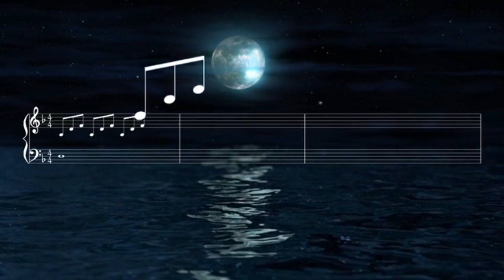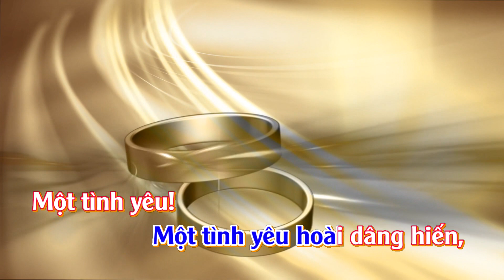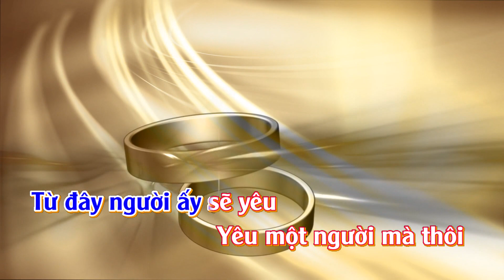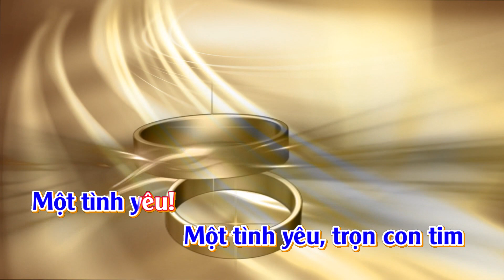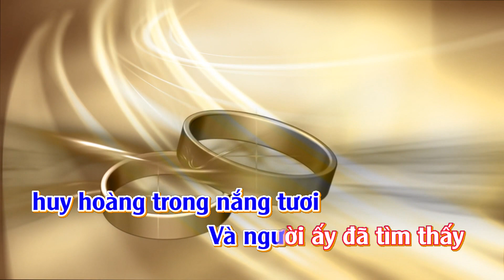Karaoke Một tình yêu - Tone Nữ | TAS BEAT